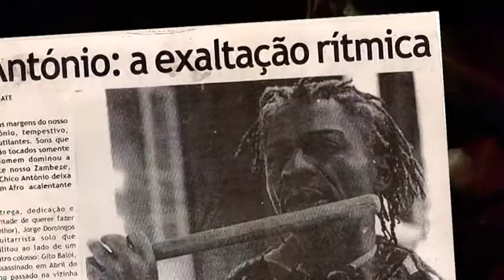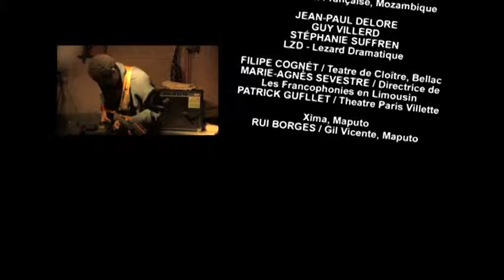Chico Antonio EPK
Chico Antonio is an icon of contemporary Mozambican music -- multi-rhythmic and multi-melodic. His artistic career of over 40 years has generated an unmistakably Mozambican musical style with such creative intensity that it is hard to classify whether you're inside or outside the country.